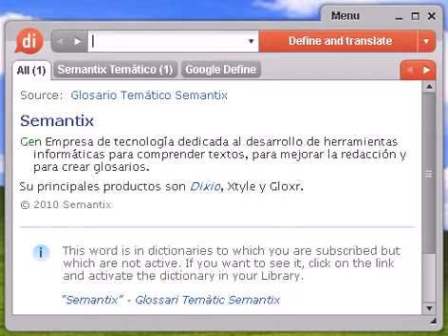Definición de télex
télex, diccionario, define, definir, significado, español, castellano, Dixio